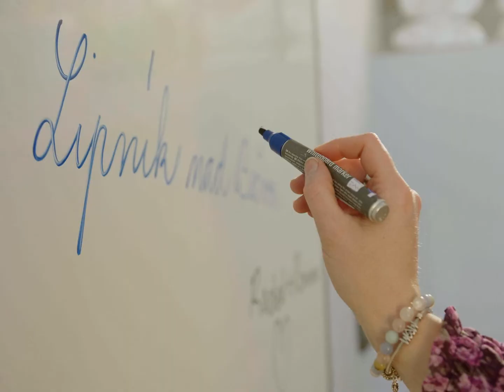Pod Nebesy - festivalový spot 2022